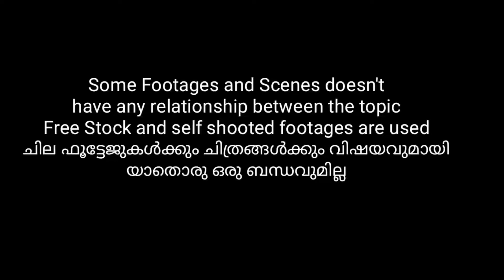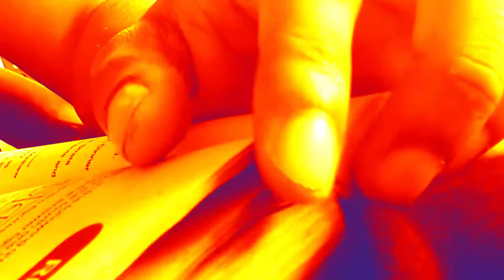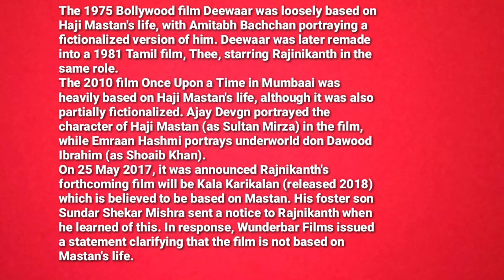Story of Haji Mastan in Malayalam | ഹാജി മസ്താൻ | Mumbai Underworld Story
Mastan Mirza (1 March 1926 – 25 June 1994), popularly known as Haji Mastan, was an Indian mafia gang leader, originally from Tamil Nadu and based in Bombay. He was one of an infamous trio of mafia gang leaders in Bombay for over two decades from the 1960s to the early 1980s, along with Karim Lala, leader of the Pathan gang, and Varadarajan Mudaliar, another famous gang leader from Tamil Nadu in South India.
ഇന്ത്യയിലെ ഒരു അധോലോക രാജാവായി അറിയപ്പെടുന്ന വ്യക്തിയാണ് ബാവ, ഹമീസ്  അല്ലെങ്കിൽ സുൽത്താൻ എന്ന് അറിയപ്പെടുന്ന ഹാജി മസ്താൻ (മാർച്ച് 1, 1926 - ജൂൺ 25, 1994) ഗ്യാസ്സ്റ്റർ, കള്ളക്കടത്തുകാരൻ, ഫിലിം ഫിനാൻസ് ആൻഡ് റിയൽ എസ്റ്റേറ്റ് ബിസിനസുകാരൻ എന്നീ നിലകളിൽ അറിയപ്പെടുന്നു.